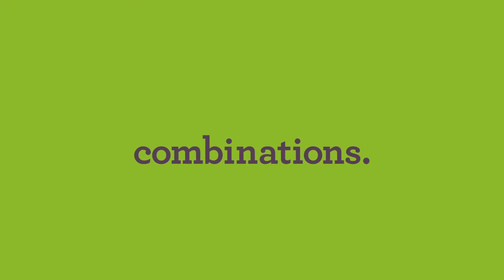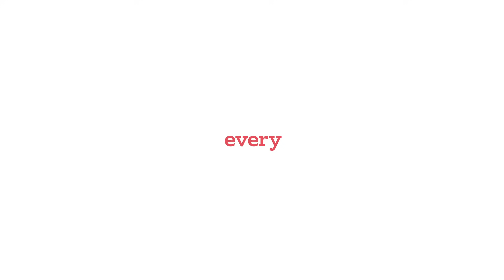The 3X Bluicer™ Pro | A fresh way to satisfy your 10,000 taste buds | Sage Appliances UK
Did you know that you’ve got 10,000 taste buds?

That’s 10,000 reasons to keep things fresh and exciting every single day. Juice the classics, blend your favourites or Bluice (fresh juice added to a blended mix) your own creations with enhanced flavours and textures. Your taste buds will thank you every single day.

The 3X Bluicer Pro’s interchangeable design means that its single base can be utilized as a Blender, a Juicer, or a Bluicer. Most households not only struggle to store both a juicer and a blender in their kitchen, they struggle to keep both appliances on the benchtop. A space-saving design allows you to give benchtop priority to one versatile appliance for regular use.